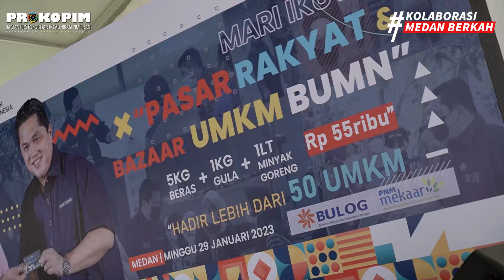Bobby Nasution : ''Ibu-ibu Pahlawan Ekonomi''